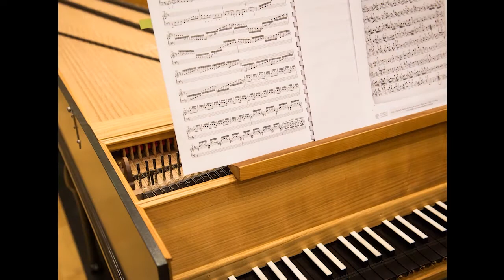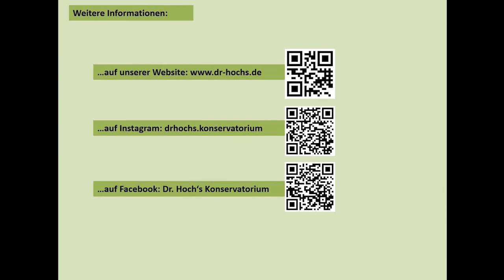Die Abteilung für Alte Musik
Herzlich Willkommen bei Dr. Hoch's digital!
In diesem Video präsentieren wir die Abteilung für Alte Musik.

Fotos:
Lutz Sternstein / Andreas Malkmus / Abteilung für Presse- und Öffentlichkeitsarbeit